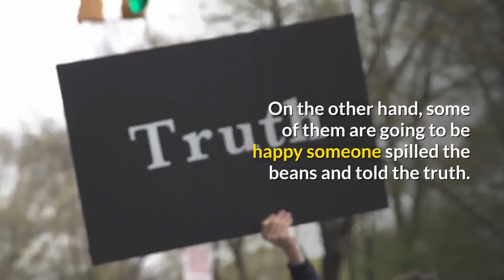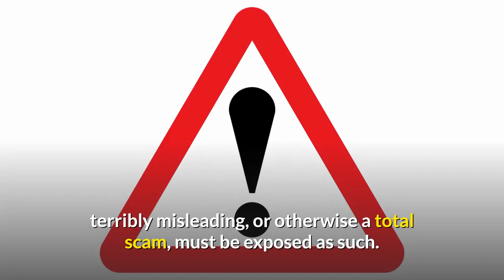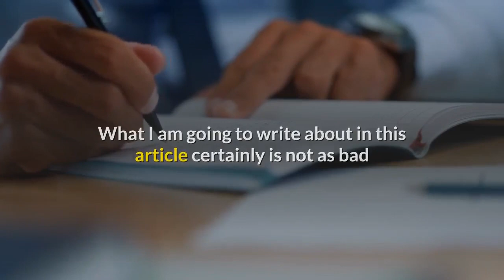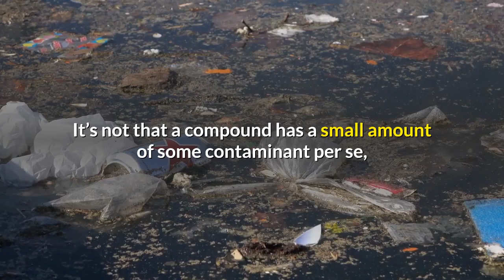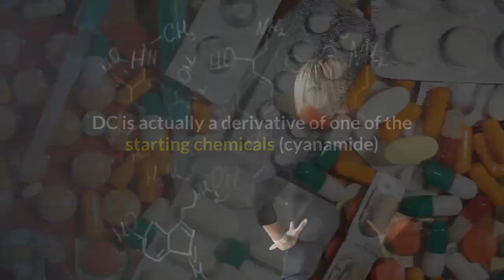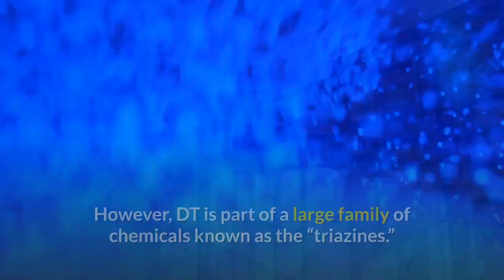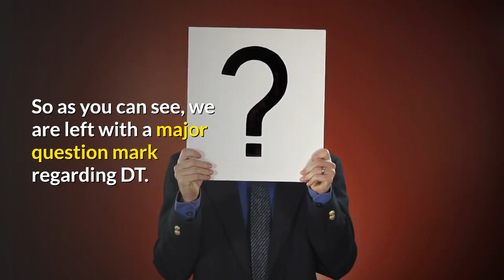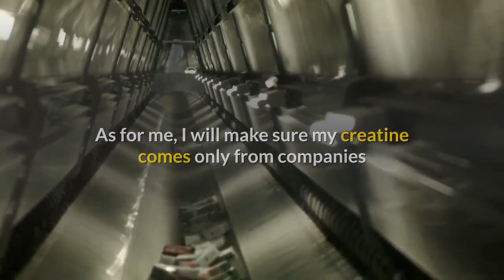benefits of supplementing with creatine